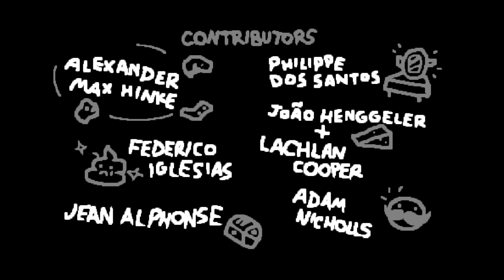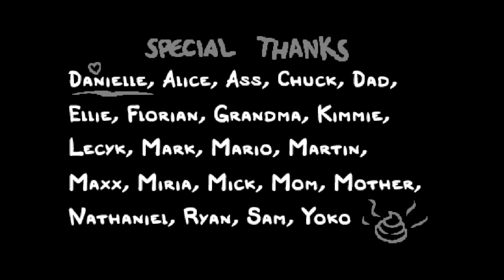(Hard mode) Defeat Isaac as Samson (END13) - The Binding of Isaac: Repentance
■Mod
[AB+ | Rep] External item descriptions